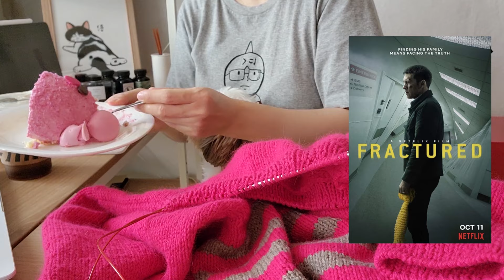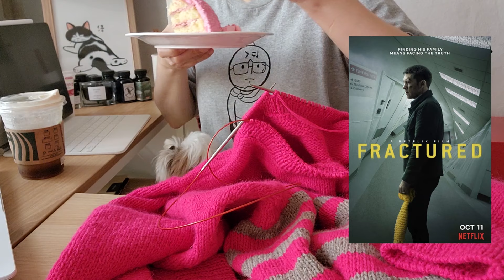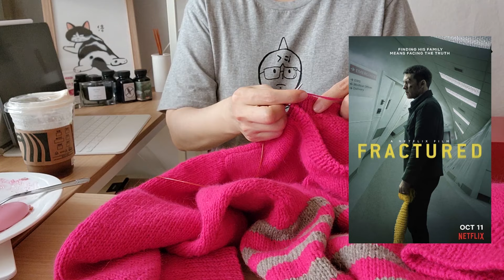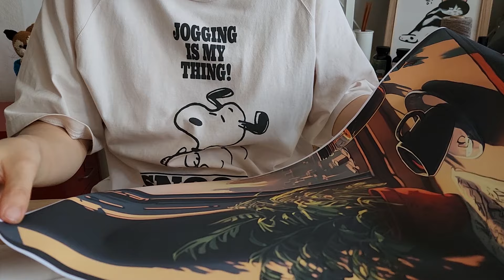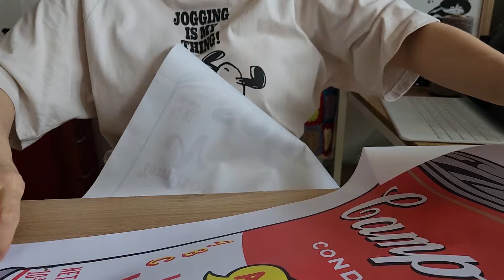[뜨개하며독서 vlog-52] 다시 풀어버린다에 내 오른쪽 손모가지를 걸겠어 ㅣ프랙처드 ㅣ탕탕후루르탕 내맘이 신맛탄맛 ㅣ1인가구 ㅣ시츄강아지 ㅣ일상기록 ㅣknitting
▶뜨개하며 '독서'(책을 읽음, 혼자 삶)ㅣ1인1견가구

[써니의실노리 sunny silnori]

상업적 용도로의 사용은 하지 말아주세요.